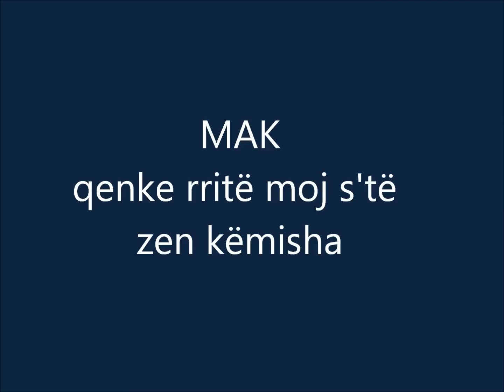Mak - QENKE RRITË MOJ S'TË ZEN KËMISHA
Kosovë, 1970s

Grupi: ＭＡＫ
Kanga: Qenke rritë moj s'të zen këmisha
Viti: 1976

Anëtarët e Grupit ''Mak'' kanë qenë:

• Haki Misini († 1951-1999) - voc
• Xhevdet Gashi - keys
• Sedat Jusufi - guitar
• Halil Bajraktari - bass
• Mehmet Tupella - drums
• Regjep Ismajli - drums

Grupi është formuar në vitin: 1973, Mitrovicë
Dhe ka qenë aktiv deri në vitin: 1978

QENKE RRITË MOJ S'TË ZEN KËMISHA

teksti: popullore
muzika: xhevdet gashi

Dil ne dere o moj vog’lushe,
sa te shof nji her’,
t’a shoh f’tyren tende,
lul’ pranvere,
qenke rrite,
moj, s’te zen k’misha,
fol me goje nji her’,
ah, ç’ma plase zemren time t’mjere.
S’pari kur te pashe,
rruges tuj kalu,
bukuria jote m’bani me u tranu.
Un’ do te behem sokol mbi at'ki,
do t’a marr vog’lushen t’a qoj ne shtepi.

* MAK = Muzikantet Ambicioz të Kosovës